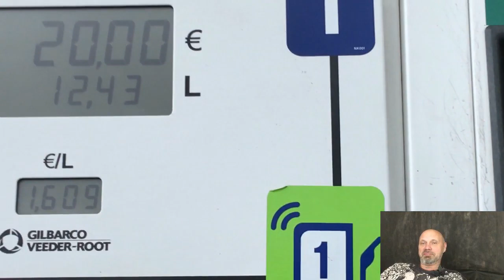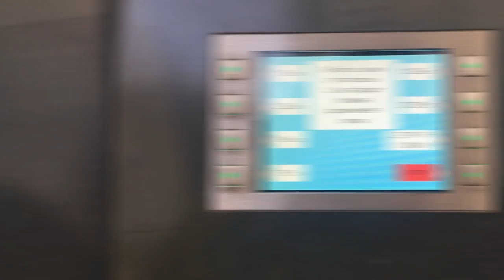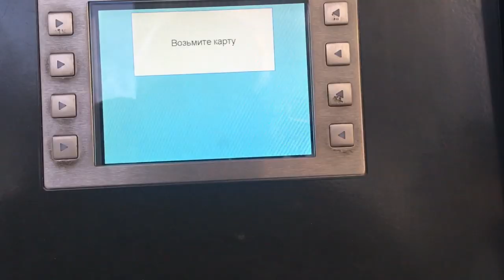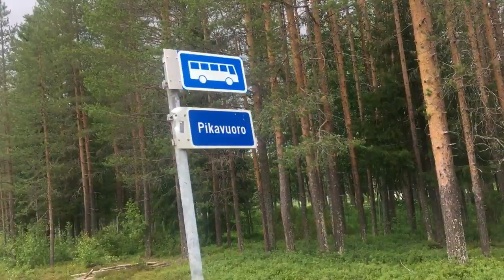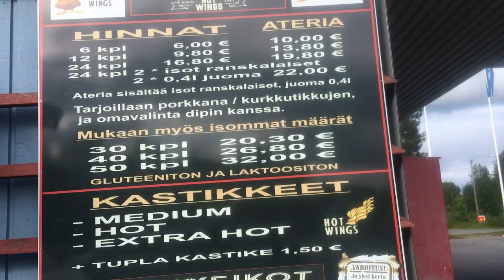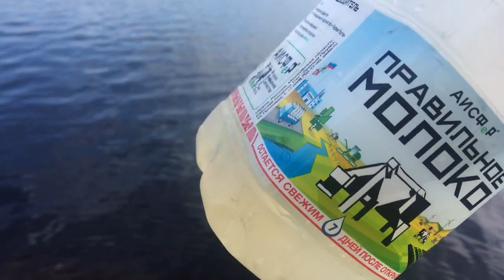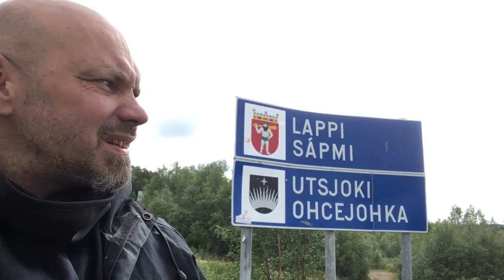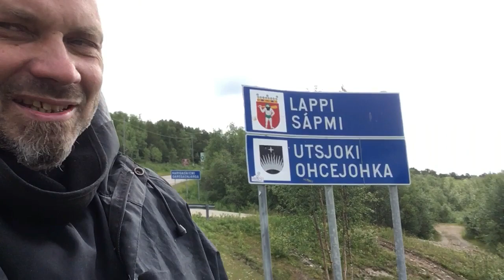Финляндия - какой я ее увидел. 2019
В Финляндию на мотоцикле из подмосковья.
Проехал порядка 1000 км по Финляндии от границы - Выборг до границы с Норвегией. Заснял, рассказал все что видел с подробностями.